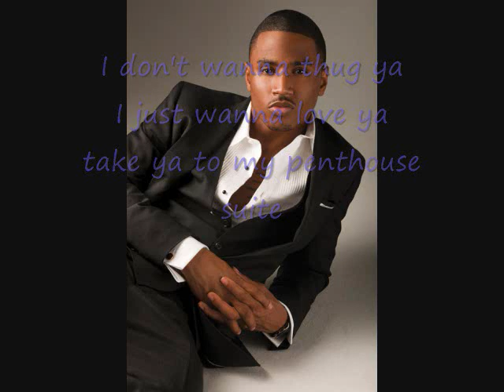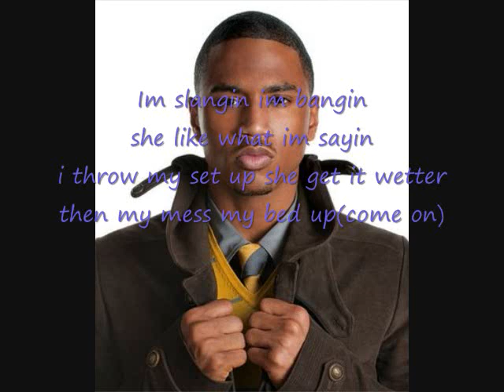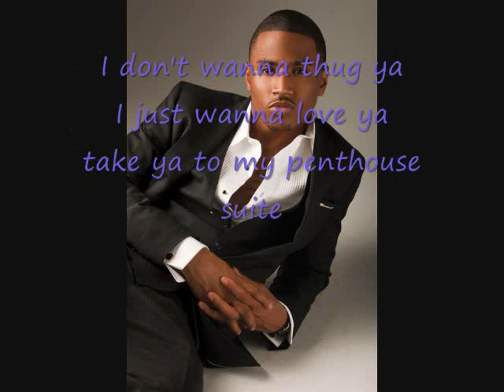Bedroom G Lyrics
Lyrics to Bedroom G by Sammie ft. Trey Songz
I DO NOT OWN THIS SOND. NO COPYRIGHT INFRINGMENT INTENDED.